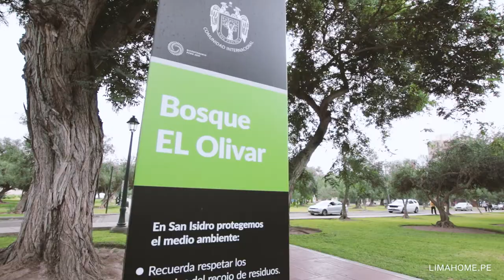Inmobiliaria Armando Paredes | LIMA HOME 2022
LIMA HOME TE ESPERA CON MÁS DE 100 PROYECTOS EN ZONAS EXCLUSIVAS, EN EL MEJOR MOMENTO PARA COMPRAR O INVERTIR [22.10.22 - Country Club Lima Hotel]

Ven a Lima Home para vivir una experiencia de adquisición inmobiliaria personalizada, con la asesoría de expertos inmobiliarios, donde puedes comprar departamentos exclusivos con promociones y precios irrepetibles.

Asegura tu asistencia registrándote hoy en: limahome.pe